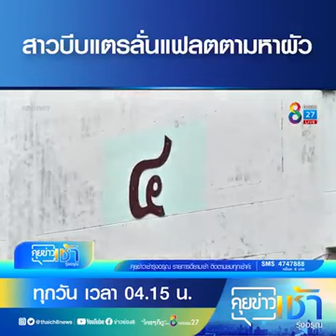มิติใหม่ สาวตามหาผัว บีบแตรลั่นแฟลต 📌 รับชม ข่าวช่อง8 กดหมายเลข27 📌 หรือรับชมสดทางออนไลน์ได้ที่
มิติใหม่ สาวตามหาผัว บีบแตรลั่นแฟลต

📌 รับชม
📌 หรือรับชมสดทางออนไลน์ได้ที่